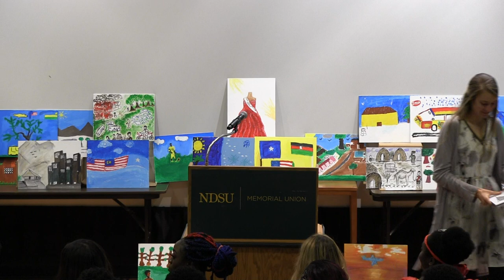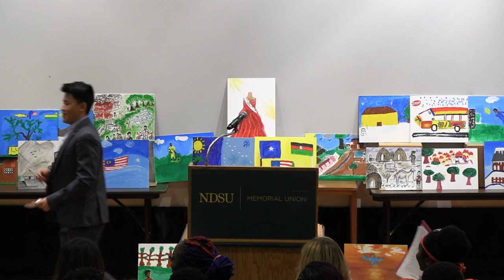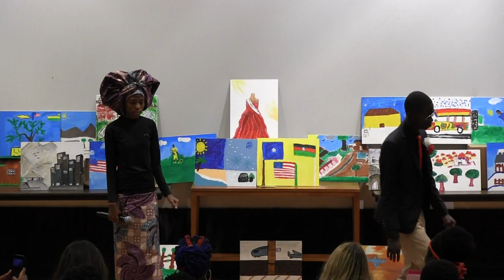2019-2020 Fargo South Journey to America Reading at NDSU PART 2